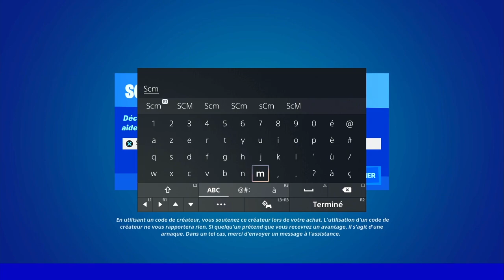DÉTRUIRE UN MEUBLE A TIROIRS BLANCS ET PRENDRE LES FICHIERS FORTNITE, EMPLACEMENT MEUBLE A FICHIERS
▬▬▬▬▬▬▬ • BIENVENUE 😍 • ▬▬▬▬▬▬▬

▬▬▬▬▬▬▬ • PARTENAIRES 💪 • ▬▬▬▬▬▬▬

👉StealthGamer:
"SOISCOOLMEC"
"STRIKESOISCOOL"

TikTok "SoisCoolMecYTB"
👻Snapchat "soiscoolmec"

.▬▬▬▬▬▬▬ • TOP DON 💰 • ▬▬▬▬▬▬▬

▬▬▬▬▬▬▬ • MUSIQUE OUTRO 🎵 • ▬▬▬▬▬▬▬